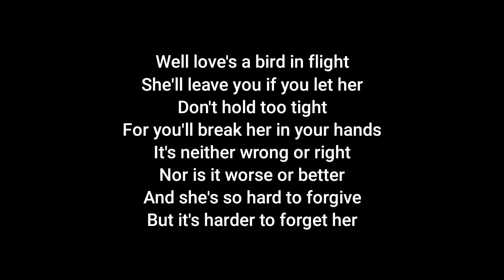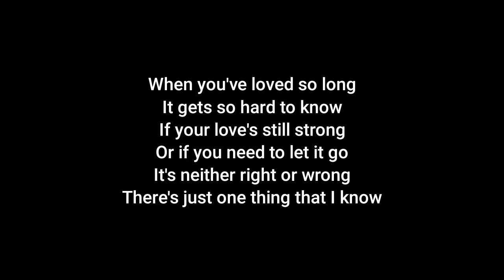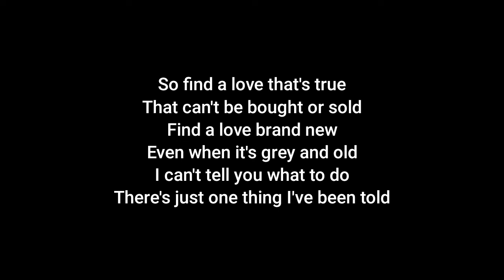Passenger - Bird In Flight (Acoustic Karaoke)